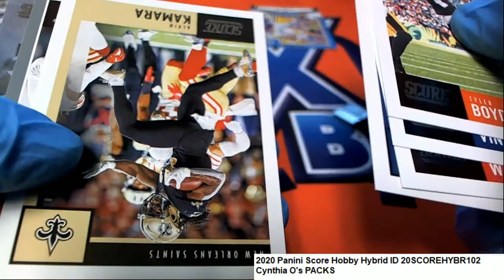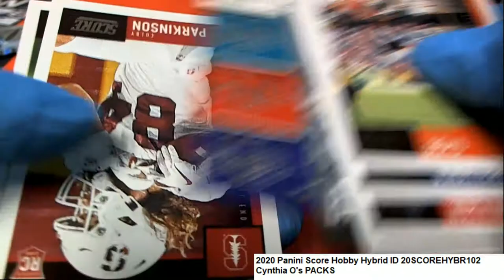Cynthia O's PACKS in 2020 Panini Score Hobby Hybrid ID 20SCOREHYBR102